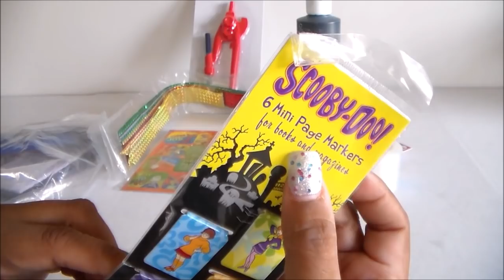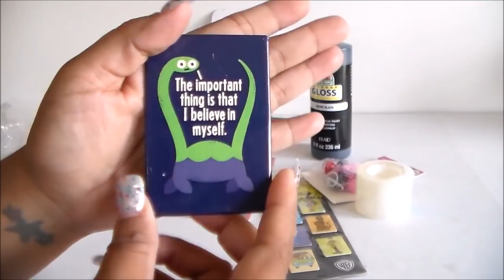Abriendo Bolsitas con Laurita: utiles escolares - 16 de Mayo 2019